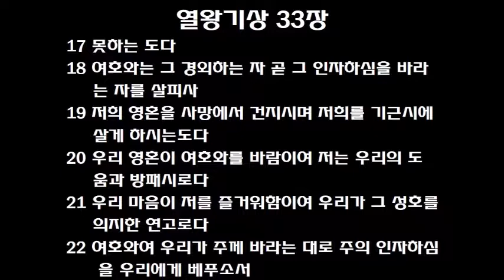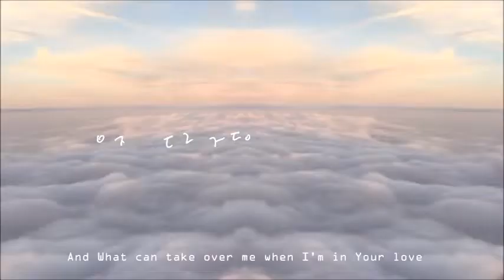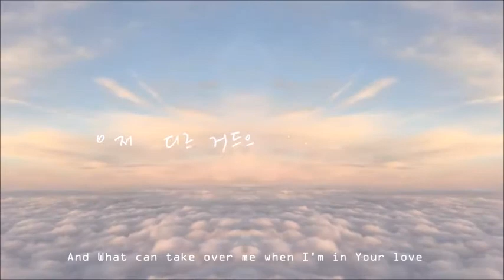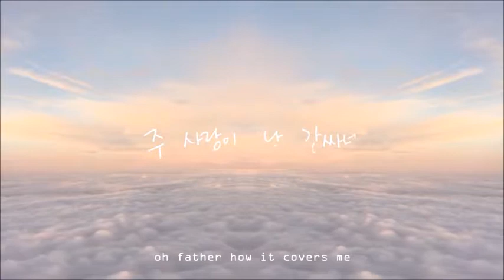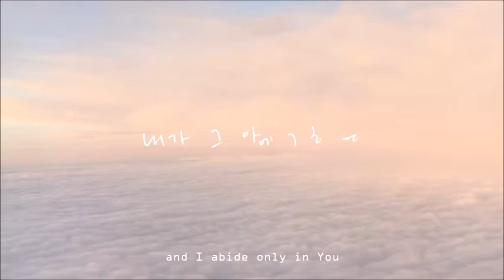필라한빛성결교회 새벽기도말씀 시편 33편